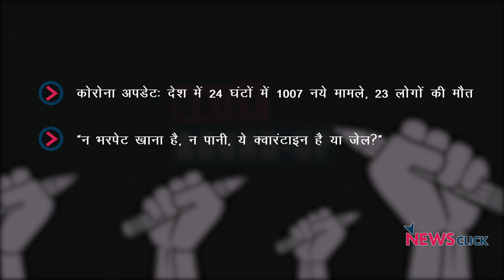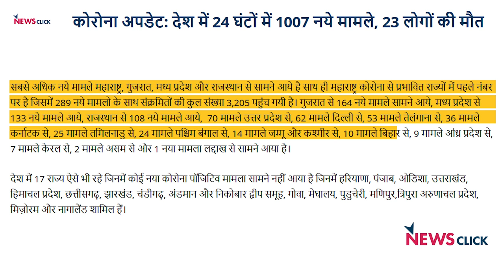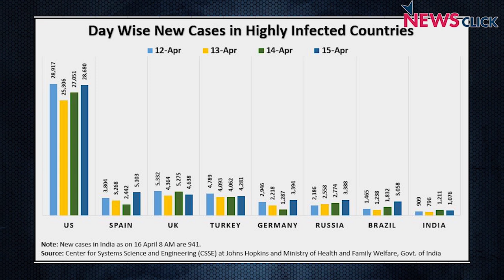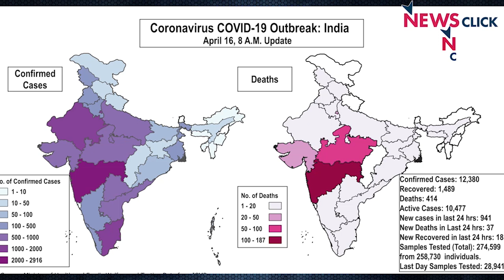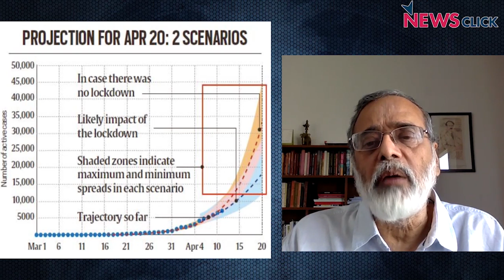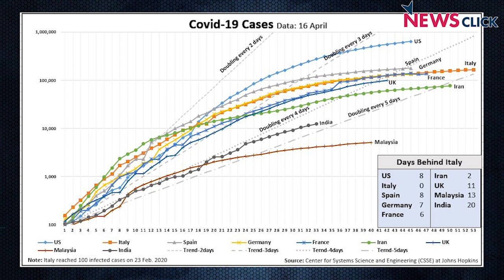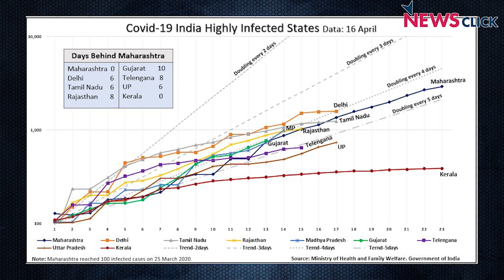कोविड अपडेट, लॉकडाउन के परिणाम और अन्य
आज के डेली राउंडअप में हम लेकर आये हैं पिछले 24 घंटे के कोविड अपडेट और लॉकडाउन के परिणाम पर चर्चा